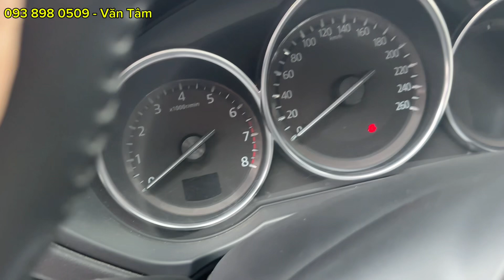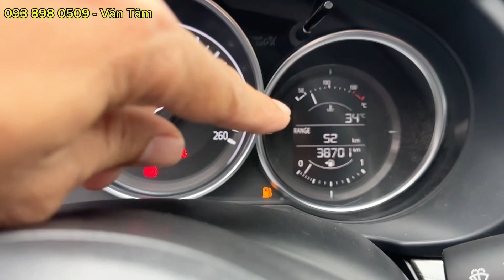Mazda CX-5 2.0 AT 2019 Siêu Lướt | Mỗi Năm Chỉ Di Chuyển 7600km | Giá Chỉ 6xxTr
✨Mazda CX-5 2.0AT Luxury
🔷️Số tự động
🔷️Máy xăng
🔷Sản xuất: 2019
🔷ODO: 38.000km
🔷Màu: Đỏ
🔷️Xe trang bị Full Option: Trải sàn, fiml cách nhiệt, ghế da ……